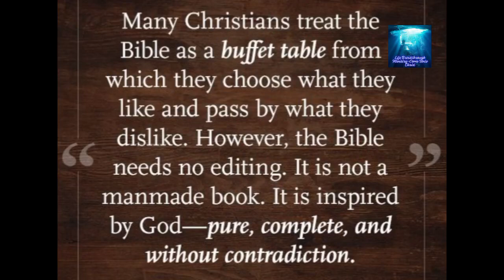Inspired By God!